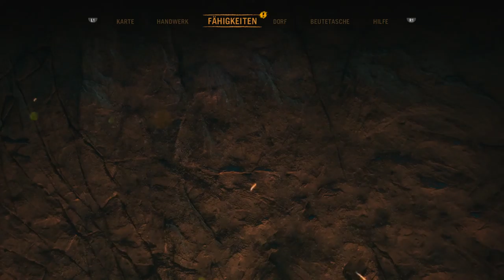Let’s Play Far Cry Primal {PS4} #53 Die Überraschung aus dem Busch